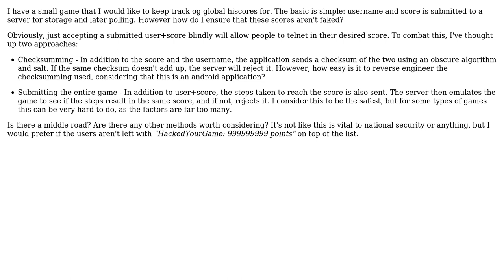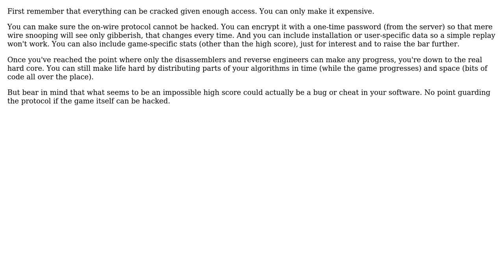Software Engineering: Ensuring submitted hiscores are not fake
With thanks & praise to God, and with thanks to the many people who have made this project possible! You are responsible for your own actions.